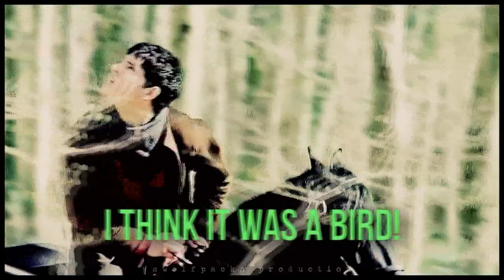● merlin humor | ❝are you threatening me with a spoon?❞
PLEASE, WATCH IN HD&WITH EARPHONES :)

ALERT → NOSENSE VIDEO!
Ultimately I am freakin' obsessed with this amazing show...  so, I HAD TO DO THIS! Enjoy it and laugh hard ♥

title: ● merlin humor | ❝are you threatening me with a spoon?❞
song: don't stop by forest the people
coloring by lovesucksmaniac
software: sony vegas pro 13
fandom: bbc merlin